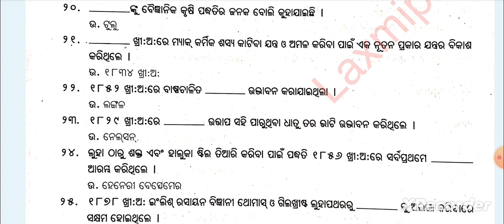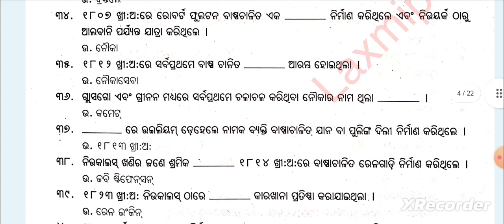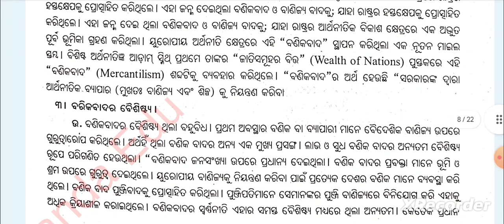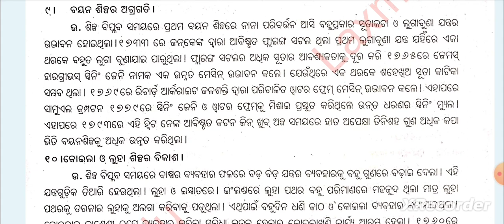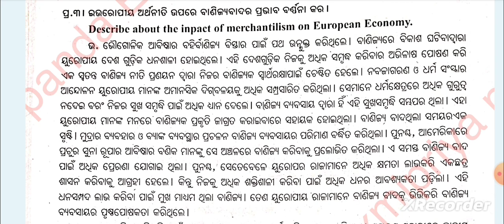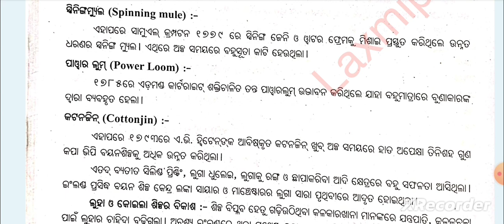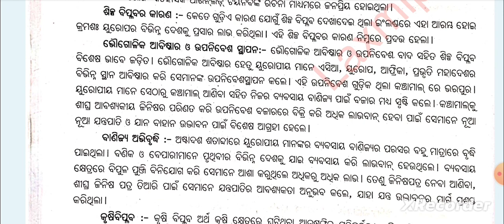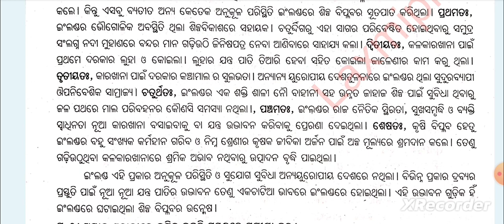+3 History Hons Core-8|4th Semester|Unit-3|ସମସ୍ତ ପ୍ରଶ୍ନ ଉତ୍ତର